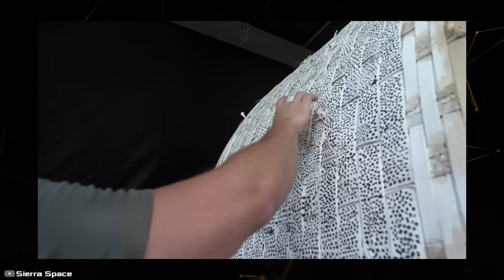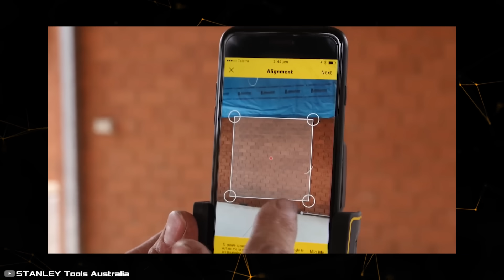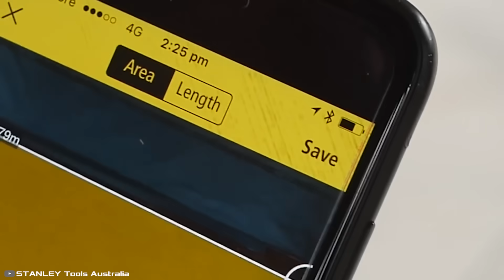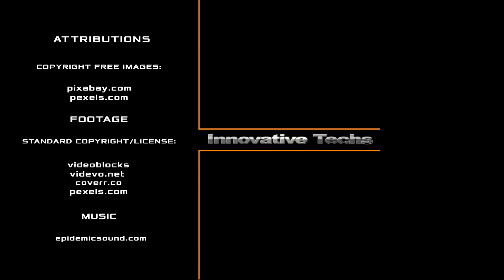OPENING THE FUTURE: 10 INVENTIONS AND ADVANCED TECHNOLOGIES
1.  00:16-1:37
2. 1:38-2:50
3. 2:51-4:16
4. 4:17-5:24
5. 5:25-6:32
6. 6:33-7:37
7. 7:38-8:26
8. 8:27-9:15
9. 9:16-10:44
10. 10:45-11:53